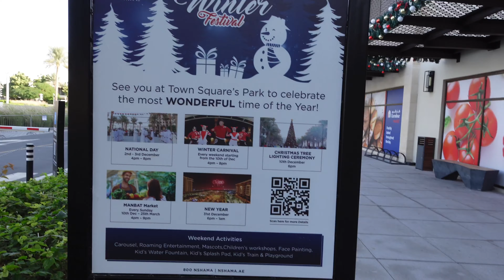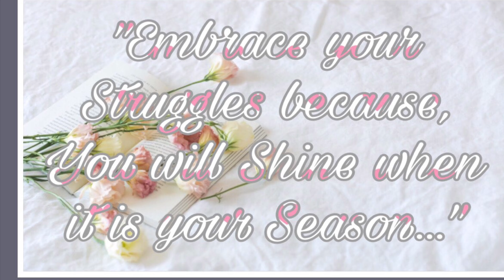A Day in a Life of a Mother and Son || Filipino-Albanian Family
𝐈 𝐝𝐞𝐜𝐢𝐝𝐞𝐝 𝐭𝐨 𝐜𝐫𝐞𝐚𝐭𝐞 𝐚 𝐘𝐨𝐮𝐓𝐮𝐛𝐞 𝐂𝐡𝐚𝐧𝐧𝐞𝐥 𝐭𝐨 𝐦𝐚𝐤𝐞 𝐚 𝐠𝐥𝐢𝐦𝐩𝐬𝐞 𝐨𝐟 𝐨𝐮𝐫 𝐥𝐢𝐟𝐞 𝐡𝐞𝐫𝐞 𝐢𝐧 𝐚𝐛𝐫𝐨𝐚𝐝 𝐭𝐨 𝐬𝐡𝐚𝐫𝐞 𝐰𝐢𝐭𝐡 𝐨𝐮𝐫 𝐟𝐚𝐦𝐢𝐥𝐲 𝐚𝐧𝐝 𝐟𝐫𝐢𝐞𝐧𝐝𝐬 𝐢𝐧 𝐭𝐡𝐞 𝐏𝐡𝐢𝐥𝐢𝐩𝐩𝐢𝐧𝐞𝐬 🇵🇭 𝐚𝐧𝐝 𝐀𝐥𝐛𝐚𝐧𝐢𝐚 🇦🇱.
𝐓𝐡𝐢𝐬 𝐜𝐡𝐚𝐧𝐧𝐞𝐥 𝐢𝐬 𝐧𝐨𝐭 𝐨𝐧𝐥𝐲 𝐚𝐛𝐨𝐮𝐭 𝐨𝐮𝐫 𝐟𝐚𝐦𝐢𝐥𝐲 𝐛𝐮𝐭 𝐚𝐥𝐬𝐨 “𝐋𝐢𝐟𝐞 𝐋𝐞𝐬𝐬𝐨𝐧 𝐚𝐧𝐝 𝐄𝐧𝐜𝐨𝐮𝐫𝐚𝐠𝐞𝐦𝐞𝐧𝐭 “. 𝐈 𝐦𝐚𝐲 𝐧𝐨𝐭 𝐛𝐞 𝐚𝐬 𝐠𝐨𝐨𝐝 𝐚𝐬 𝐨𝐭𝐡𝐞𝐫 𝐘𝐨𝐮𝐓𝐮𝐛𝐞𝐫𝐬 𝐛𝐮𝐭 𝐈 𝐰𝐢𝐥𝐥 𝐝𝐨 𝐦𝐲 𝐛𝐞𝐬𝐭 𝐭𝐨 𝐬𝐡𝐚𝐫𝐞 𝐚𝐧𝐝 𝐝𝐢𝐬𝐜𝐮𝐬𝐬 𝐚 𝐫𝐞𝐥𝐞𝐯𝐚𝐧𝐭 𝐭𝐨𝐩𝐢𝐜.

𝐅𝐁: 𝔸𝕚𝕝𝕪 ℝ𝕚𝕒 𝕄. 𝕀𝕤𝕝𝕒𝕞𝕚